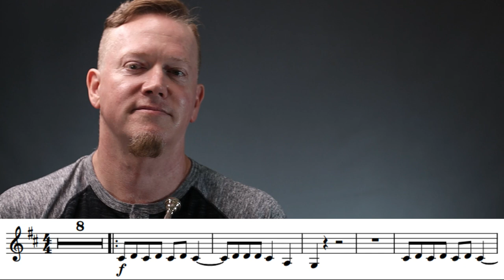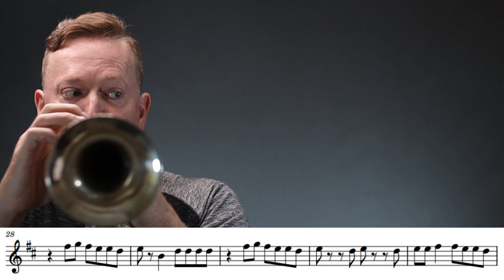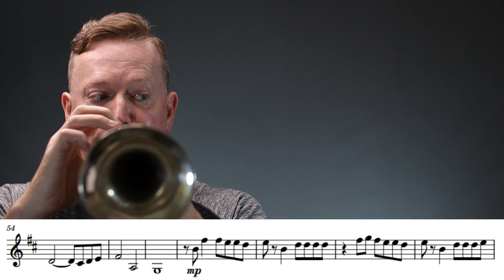Bad Habits Ed Sheeran TRUMPET SOLO PLAY ALONG Backing Track Sheet Music (NEW JUNE 2021 Cover)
Bad Habits Ed Sheeran TRUMPET SOLO PLAY ALONG Backing Track Sheet Music (NEW JUNE 2021 Cover) I really had a lot of fun making this play along. The music is great...very melodic and not to mention it has a very groovy back beat!
I made this in a much easier key than the original. You will find this version 1 whole step lower than the original. Trust me: for most of you, you really don't want to see the key of the original for trumpet...hehehe.